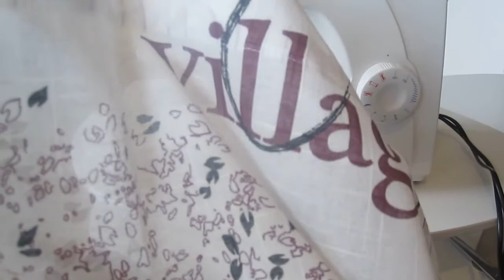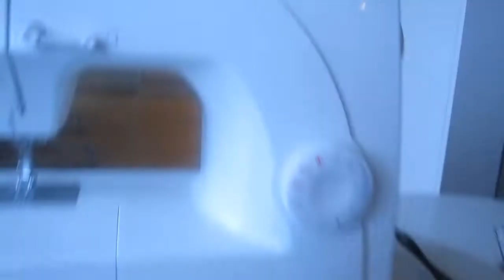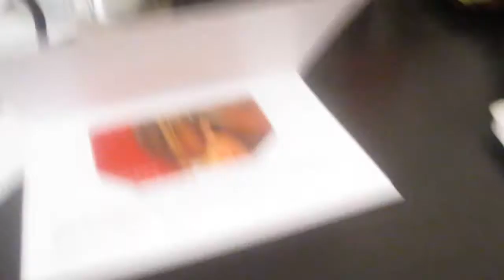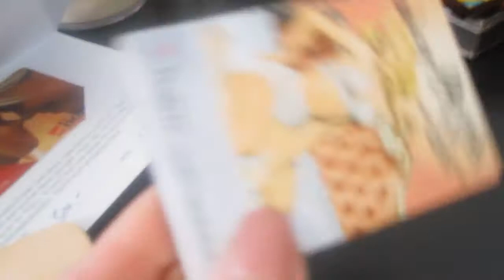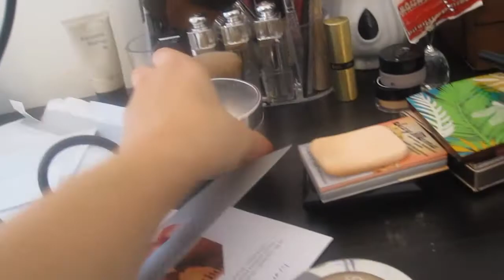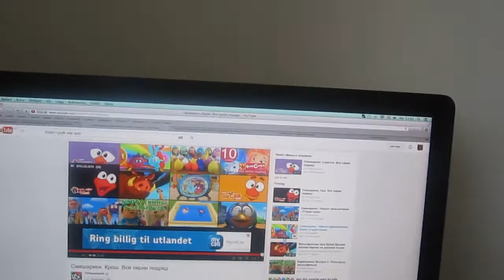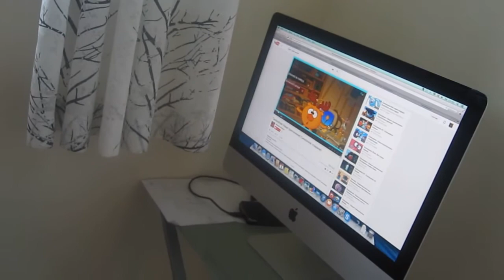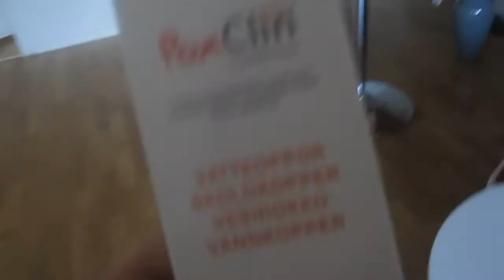Vlog! Шъю зановески,косметика на столике,смешарики,гуляю ,болтаю.